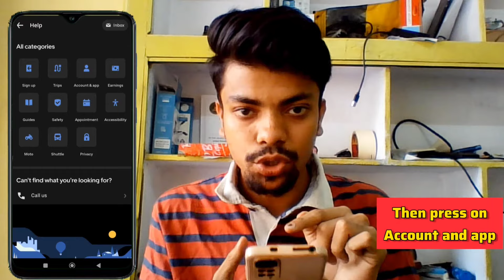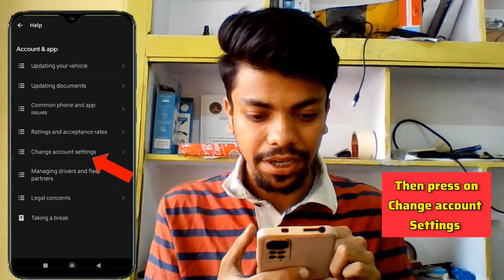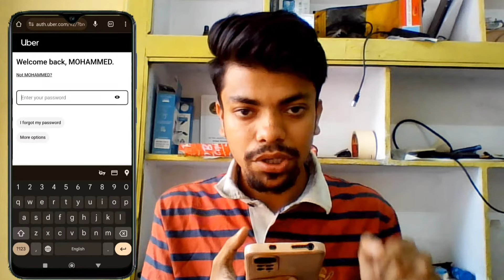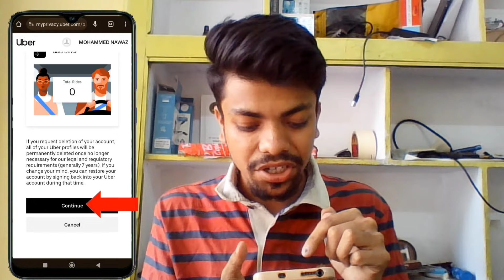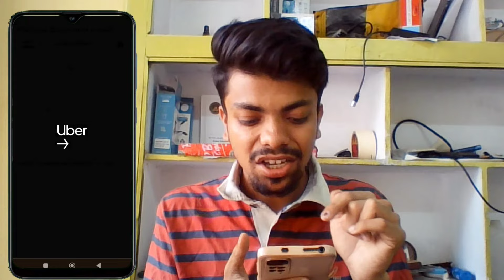How to Delete Uber driver Account permanently? | Uber driver id delete kaise karen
How to Delete Uber driver Account permanently? | Uber driver id delete kaise karen full video in Hindi 2024

Drivers riding tools,
Best power bank for any mobiles
Bike and activa mount holder, mobile stand
Mobile phone stand for car
Helmet camera for bike youtube vlogging
Best and cheap price mobile phone

Video creator accesories:-
Best mobile phone for all activities
Best and affordable price mic for recording
Best lights for video shooting
Best and cheap price tripods
Best and cheap price cameras

uber driver app kaise use kare.